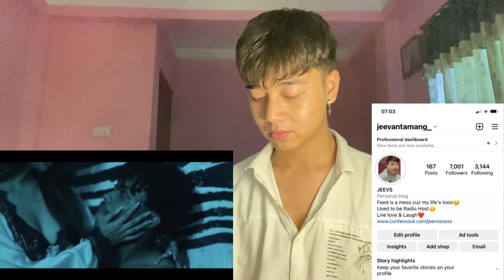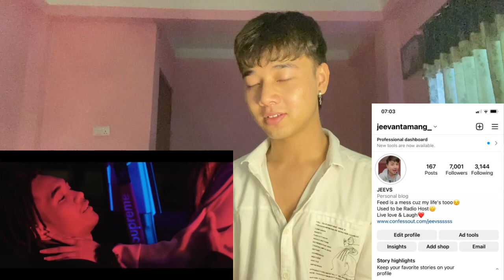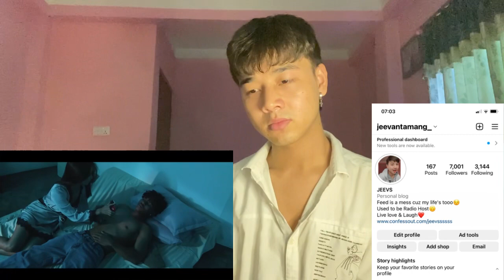Sica - Amboy Shit (Remix ft. Hev Abi & HELLMERRY) | Nateman - PAREHAS TAYO (Music Video) | REACTION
Nateman - PAREHAS TAYO (Official Music Video)

Jeevan reacts

Jeevan reacts